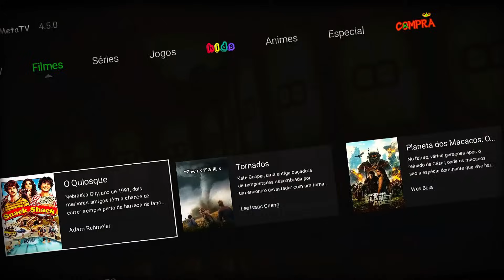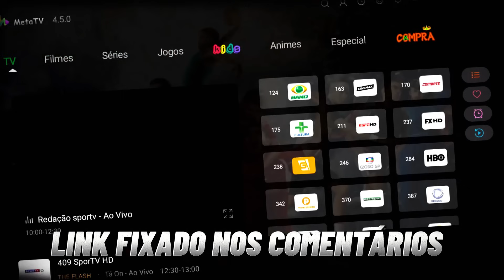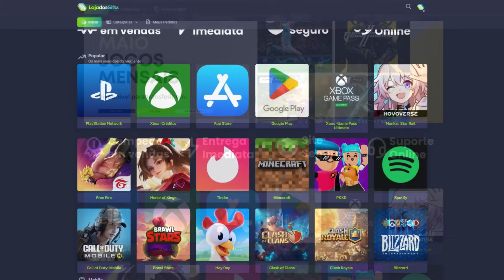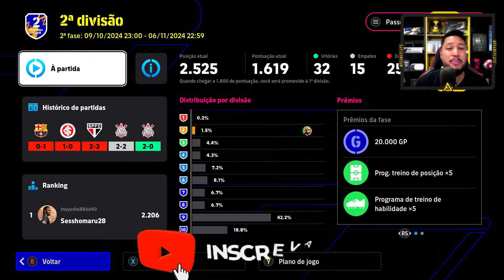COLOQUEI O MBAPPÉ E O NEYMAR DO SANTOS NO MEU TIME E DEU TUDO ERRADO NESSA BOMBA - EFOOTBALL 2025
eFootball 2025 modo Dream Team.
eFootball é o antigo PES que está atualmente é gratuito para baixar e jogar online em todas as plataformas.

Contato do Thumbmaker: @agencia.evoluccion

eFootball - AF Gameplay